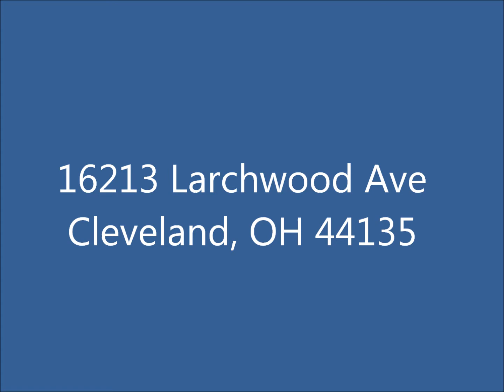16213 Larchwood Avenue, Cleveland OH $94,750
Charming West Park Tudor with many updates! Newly remodeled Kitchen w/ceramic tile, stainless steel appliances and breakfast nook. New Roof (09), Windows (09), H2O tank(09) and Kitchen. Gorgeous Formal Dining Room w/built-in cabs. Large LR w/Decorative Fireplace. Neutral colors throughout. Updated Electrical. Lots Of Storage. Exterior Prof. Painted in 2010. 2+ car Garage. Fenced Yard. Deep 239' lot with plenty of room for the kids and dogs to play! Excellent location - Just a short walk to the new revitalization of Kamm's Corner and the MetroParks! Motivated Sellers! This could be your next Home Sweet Home!